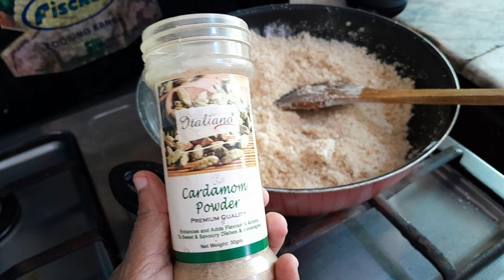sujikatukriwalahalwa/suji ka khushak halwa/nef family/ٹکڑی والا حلوہ چاشنی کے بغیر/suji ka halwa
hi
friends in this video nef family shows you how you can easily cook delicious dry semolina dessert which is called suji ka tukri wala halwa
nef family prepare it with full details and tips
nef family share all the ingredients that you need to cook this dessert recipe
you can easily cook delicious sweet recipe and keep safe for many days it's a good snack for tea time and you can enjoy it after any meal
keep watching stay blessed take care